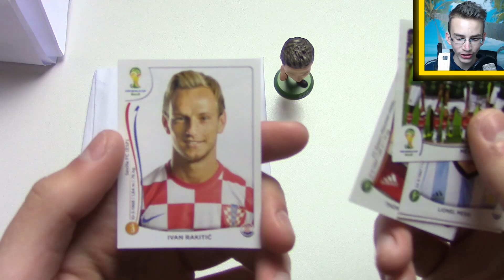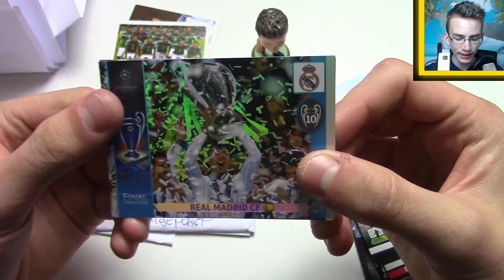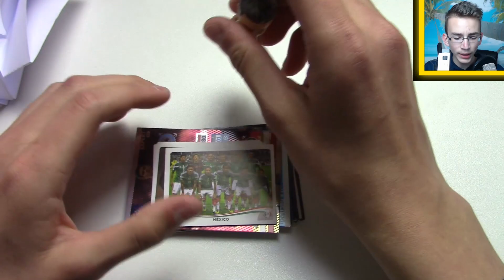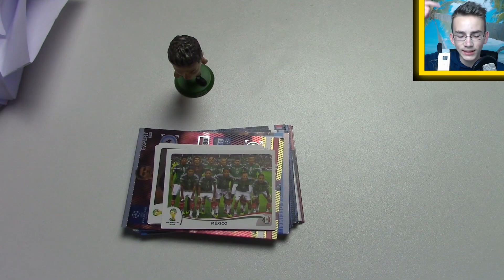MAILDAY TIME II Post aus Luxemburg - Krass! - Soccerstarz +++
► Luxemburg Mailday II Grüße an Ryan

euer PacksUnited